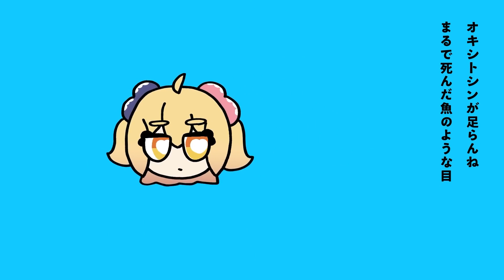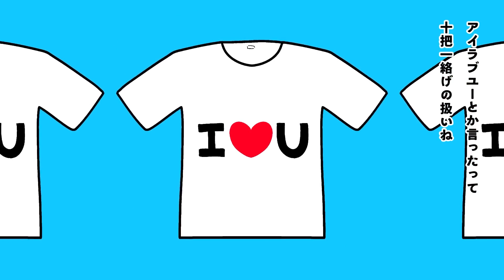🥚MOTTAI 歌ってみた🐣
本家様

今回は、「もったい」を歌いました！🌹

ｰｰｰｰｰｰｰｰｰｰｰｰｰｰｰｰｰｰｰｰｰｰｰｰｰｰｰ
vocal/mix：さくや
ｰｰｰｰｰｰｰｰｰｰｰｰｰｰｰｰｰｰｰｰｰｰｰｰｰｰｰ